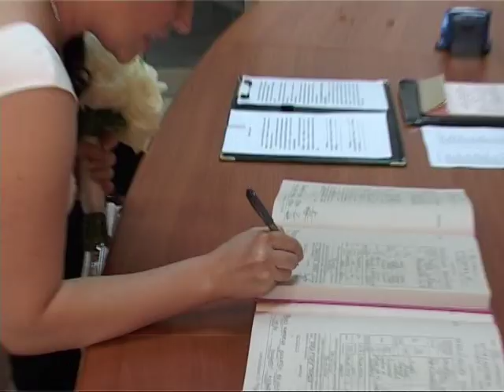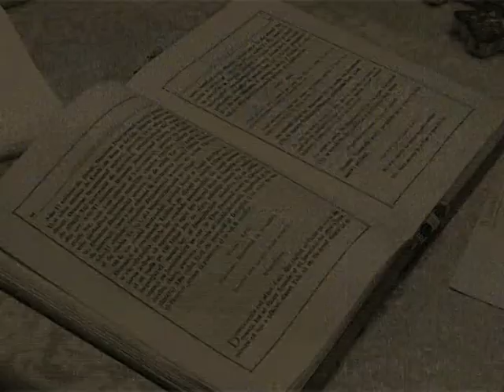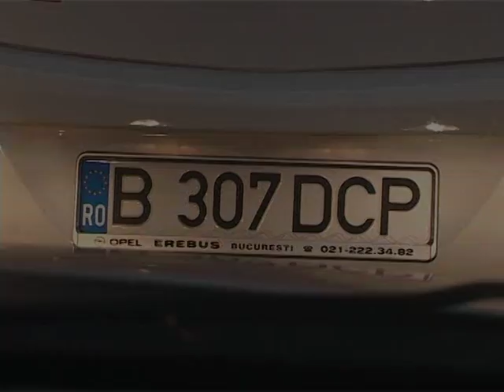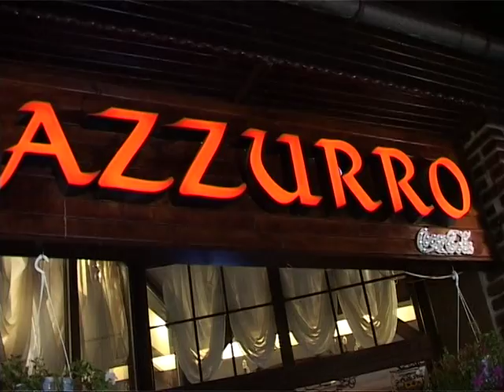Short story Denisa si Cristian.mpg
Rezumat video - nunta Bucuresti - 3 iulie 2010